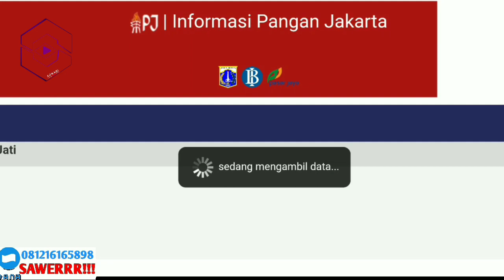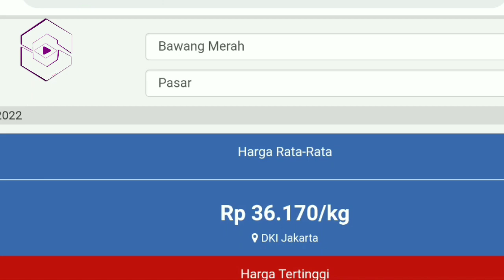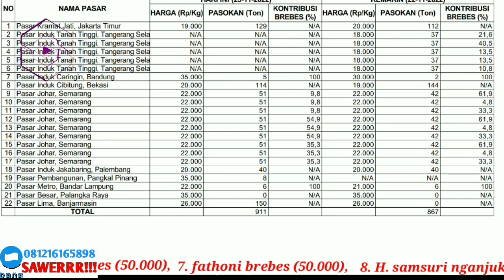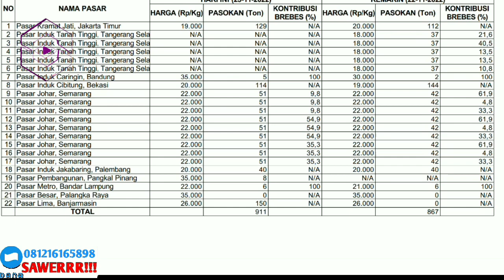harga bawang merah hari ini 25 november 2022 | harga bawang brebes di pasar induk kramatjati jakarta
Harga bawang merah saat ini dari petani | info harga bawang merah hari ini 25 november 2022 di pasar bawang merah BREBES  JAWA TENGAH.
Info harga bawang merah hari ini 25 november 2022 DI PASAR INDUK KRAMATJATI JAKARTA TIMUR.
Cek Harga bawang merah sekarang di pasar eceran  | info harga bawang merah hari ini 25 november 2022 di pasar bawang merah nganjuk Jawa timur.

Daerah Yang tanam bawang merah BULAN NOVEMBER 2022

Daerah Yang panen bawang merah BULAN NOVEMBER 2022

SONAGI INDONESIA

KepreeTani
KepreeTube
KepreeTraveller
KepreeTaubat
KepreeTeam
KepreeTour
KepreeTernak
KepreetIn